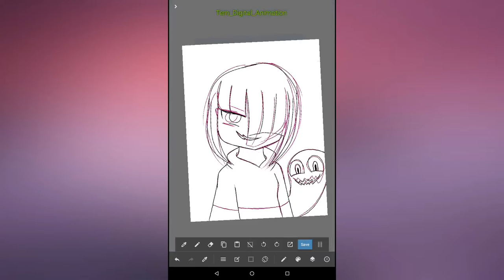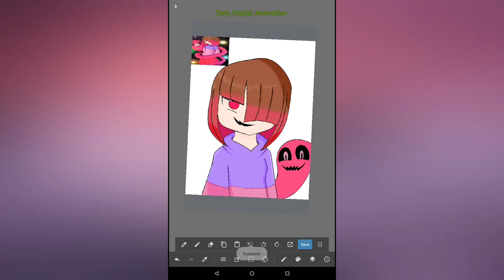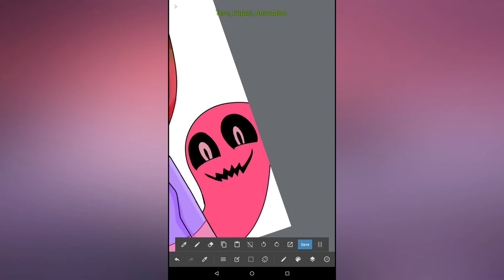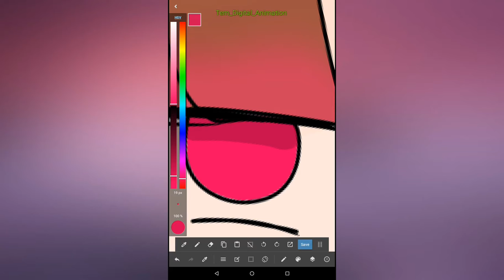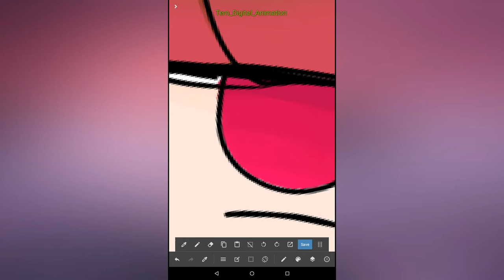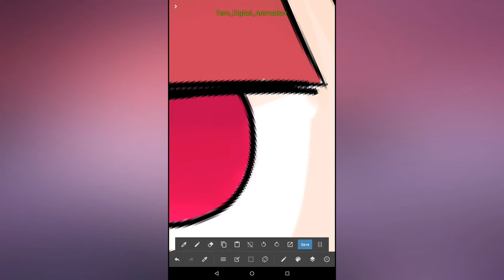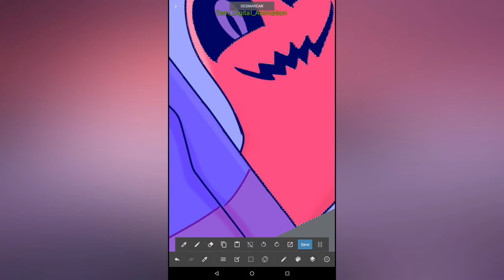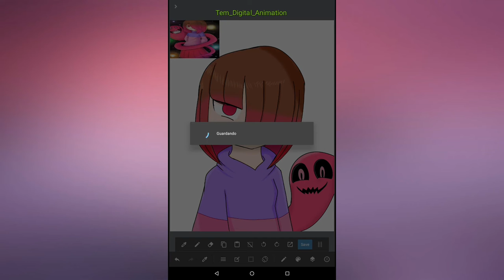Commission from Bete Noire part 1/2